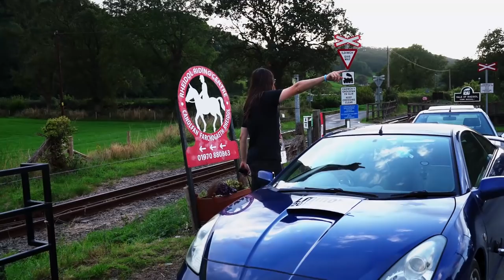£500 Cars vs a Train! - Our Cheap Car Challenge - LMMons 2019 Part 4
Well, we let Lawrie loose on a locomotive, and he just had to prove that it was better at scenic travel than a car! Who do you think will win this one?
Lmmons is our £500 car challenge, we all buy a cheap car within a set of
 rules and drive off into the wilds to enjoy a driving holiday. Tag
along with us this year, and see what antics we get up too!

We are raising awareness for the charity Special Effect, who make gaming

A video featuring:
Lawrie - Car-abandoner,
Matt - Just about keeping up,
Morgan - Speedy speed boy,
Trev - Currently at a railway in scotland,
Totman - Still trying to follow the tracks

Video edited by Matt.

Sound edited by Sebastian.

Lawriesmechanicalmarvels.com.

Chat with us and other like minded people on our discord